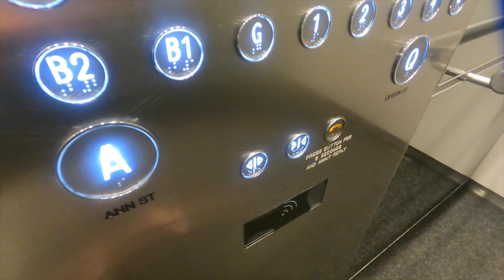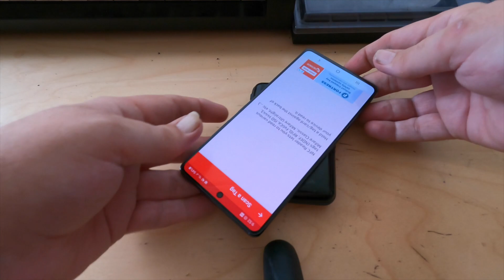Guide to NFC and RFID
In 3 minutes i will tell you what is RFID and NFC, and some tips for security